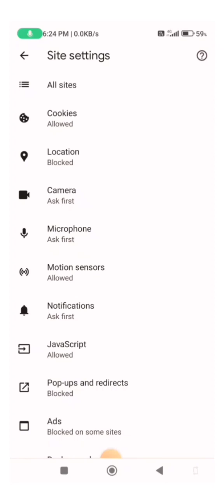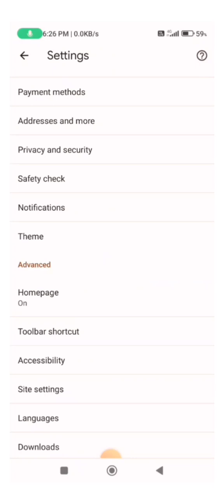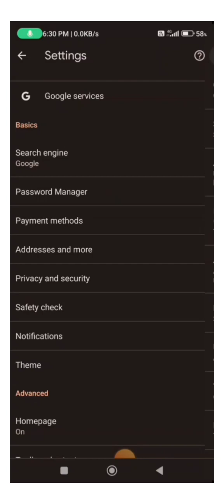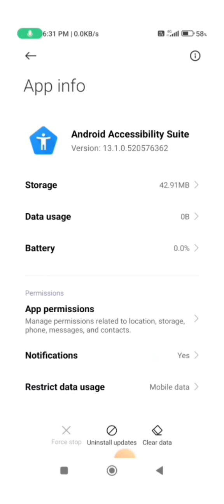Phone ki Battery jaldi Khatam ho jata hai to kya kare | How to FIX Battery Problem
Your Quries -:

Battery jaldi low ho jati hai kya kare
Phone ki Battery jaldi khatam ho raha hai kya kare mi phone
Battery jaldi charge kaise kare
Battery jaldi khatam ho raha hai kya kare samsung
Battery jaldi khatam ho jati hai
Battery jaldi charge kaise karen
बैटरी जल्दी खत्म हो जाती है तो क्या करें
Battery jaldi charge nahi hoti
Battery jaldi khatam ho raha hai kya kare realme
phone kibattery jaldi
phone ki battery jaldi khatam ho jati
hai
phone ki battery jaldi charge kaise
kare
karen
phone ki battery jaldi charge nahi hoti
hai realme
phone ki battery jaldi kyon khatam ho
jaati hai
phone ki battery jaldi khatam hoti hai
phone ki battery jaldi khatam kaise
kare
Qphone ki battery jaldi garam ho jati hai
phone ki battery jaldi khatam ho jata
hai infinix
phone jaldi charge kaise kare
phone jaldi garam ho jata hai
phone jaldi charge nahi ho raha hai
phone jaldi charge kaise karen
phone jaldi band ho jata hai to kya
karen
phone jaldi garam ho jata hai kya
karen
phone jaldi discharge ho jata hai
phone jaldi charge karne ka tarika
फोन जल्दी चार्ज कैसे करें
phone jaldi charge karne ke liye kya
karen
phone battery problem
phone battery problem
phone battery problem malayalam
phone battery problem in tamil
phone battery problem telugu
phone battery problem kannada
phone battery problem switch off
problem
phone battery problem not charging
phone battery problem solution
phone battery problem vivo
phone battery problem oppo
How to FIX Battery Problem in Android
How to FIX Battery
Battery down problem